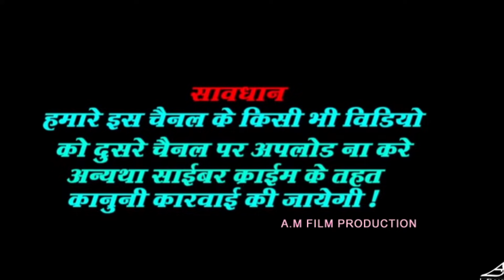चश्मा वाली कनिया || Maithili comedy || सिनेमा देखअ लेल ढोरबा के दूनु बौउह में उठम बजरा